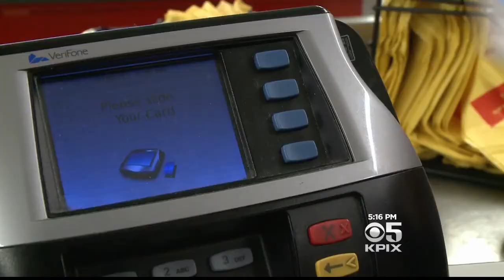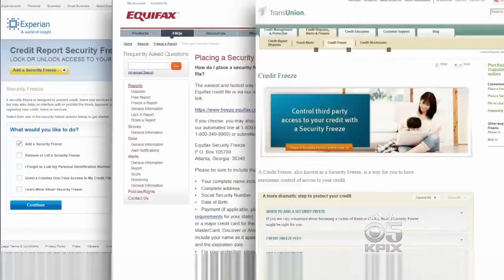KPIX Reports on Mike Gatto's legislation to protect children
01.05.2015 Credit Freeze for Children